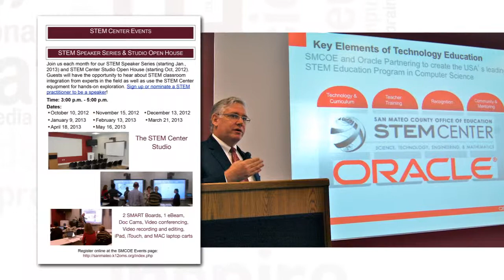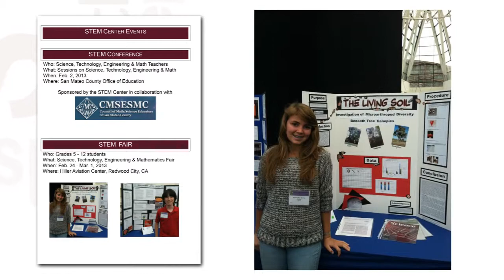STEM Center Overview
A short overview of the SMCOE STEM Center services and professional development offerings.